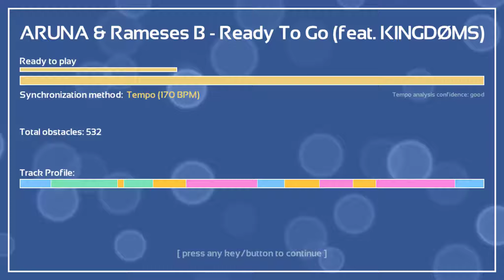ARUNA & Rameses B - Ready To Go (ft. Kingdoms) [DnB] | Melody's Escape #014